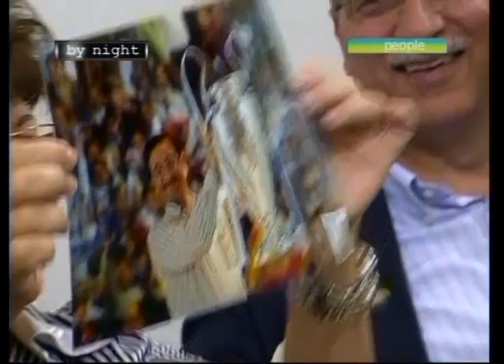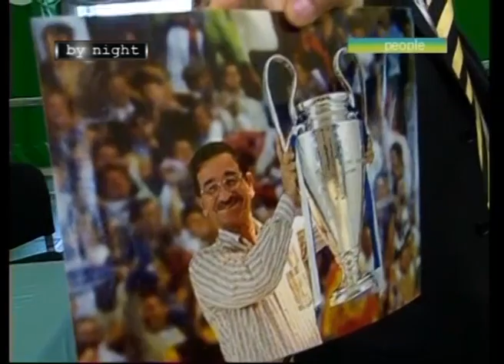Alfonso Zambrano intervista Adolfo Viglione Preside Istituto Archimede Taranto